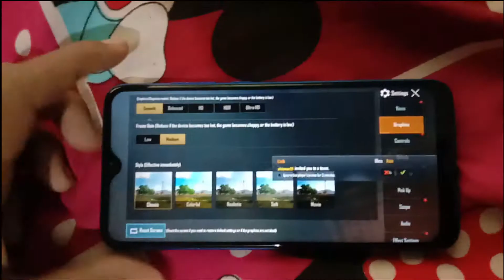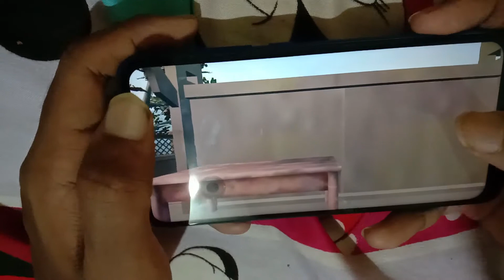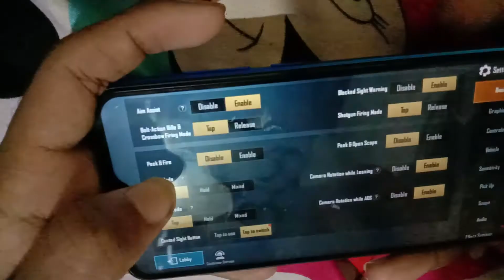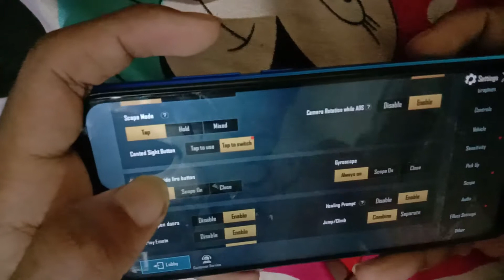Redmi 8A Dual PUBG Perfomance Review | framerate | graphics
This is the pubg gaming test video of redmi 8a dual.